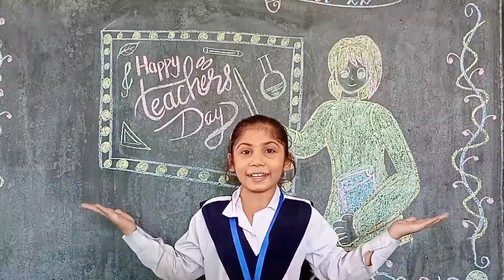Happy Teachers Day | Aalam Bibi Trust School